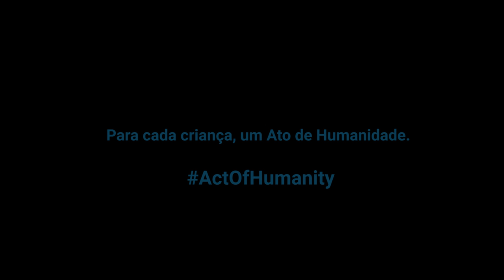UNICEF: Mustafa sai para uma caminhada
Já se perguntou como uma criança se sente quando é forçada a fugir de casa? Deixar para trás entes queridos e posses é traumático. Esta é a história de Mustafa.

Algumas histórias nunca foram feitas para crianças. Combata o preconceito contra os refugiados com um simples ato de humanidade